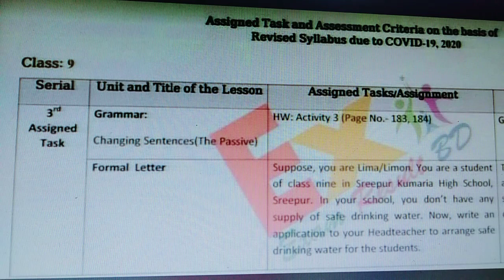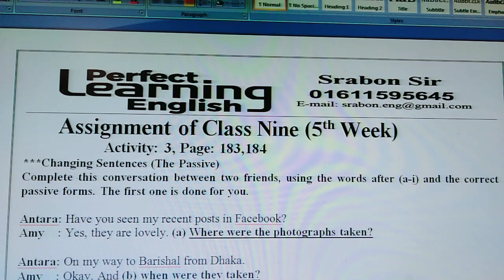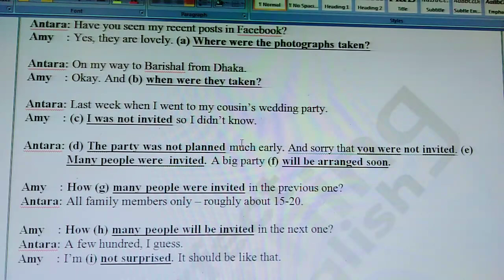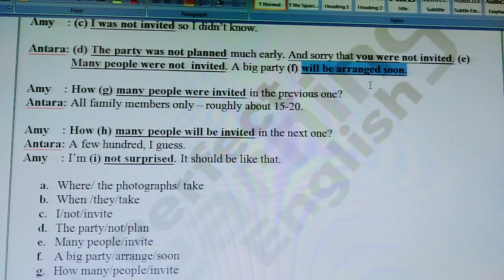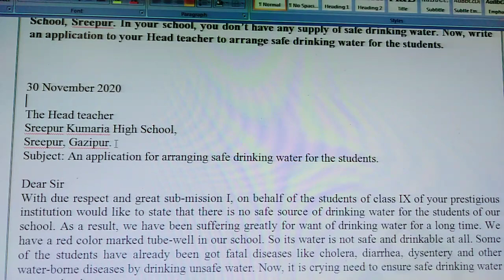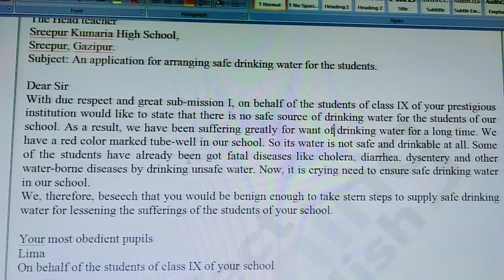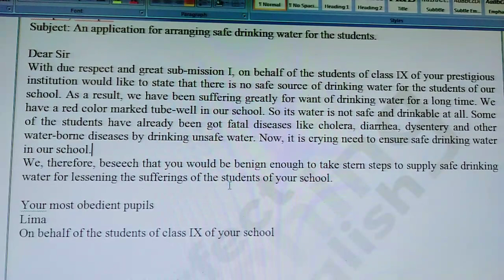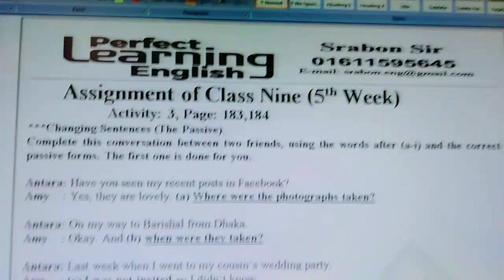নবম শ্রেণীর ইংরেজি ৫ম সপ্তাহ অ্যাসাইনমেন্ট নির্ভুল উত্তর। class 9 English assignment 5th week.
নবম শ্রেণীর ইংরেজি ৫ম সপ্তাহ অ্যাসাইনমেন্ট নির্ভুল উত্তর। class 9 English assignment 5th week.নবম শ্রেণীর ইংরেজি ৫ম সপ্তাহ অ্যাসাইনমেন্ট নির্ভুল উত্তর। class 9 English assignment 5th week.নবম শ্রেণীর ইংরেজি ৫ম সপ্তাহ অ্যাসাইনমেন্ট নির্ভুল উত্তর। class 9 English assignment 5th week.নবম শ্রেণীর ইংরেজি ৫ম সপ্তাহ অ্যাসাইনমেন্ট নির্ভুল উত্তর। class 9 English assignment 5th week.